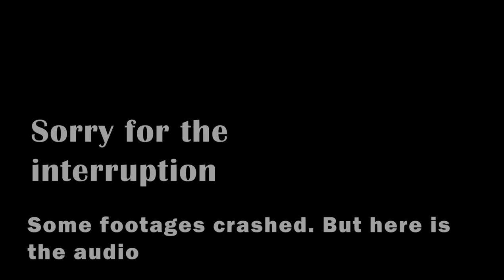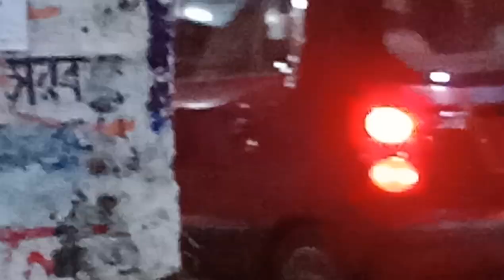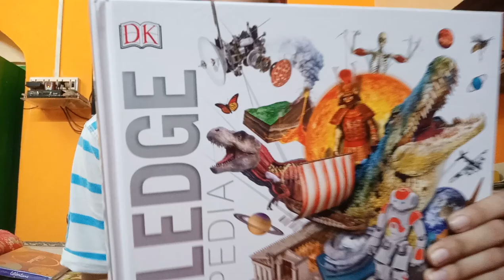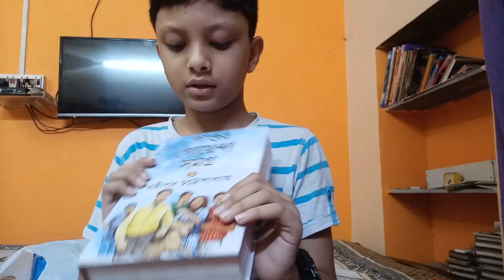Birthday Vlog | Pt. II | NEW!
Hi guys back after a long time because of my exams. Here is the second part of my birthday vlog. If you haven't watched it yet go watch it before this.

Go smash the like button and turn on notifications after subscribing to watch more videos.Also if you people can complete 15 likes by next week unboxing of DJI OSMO Mobile 3 will come. Also Puja Vlogs are coming. New Trip is coming. Now its fun. 😎😎

Wanna know my editing software and vlogging kit?
Editing Softwares:-

Vlogging Kit:-
Oppo F5 6 GB RAM